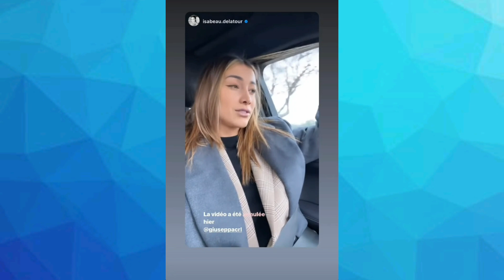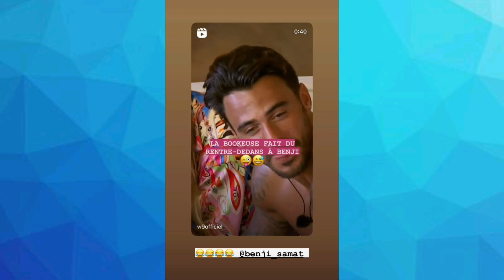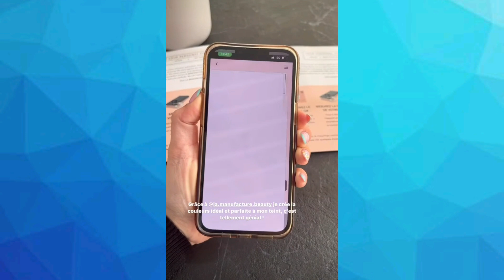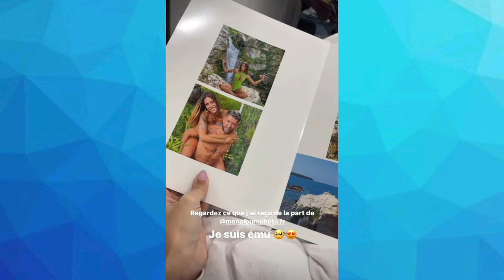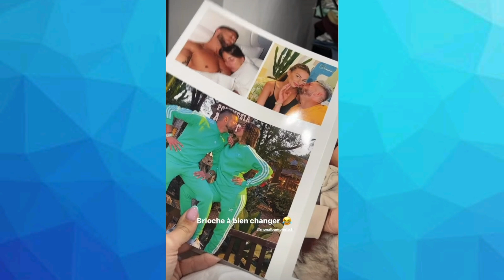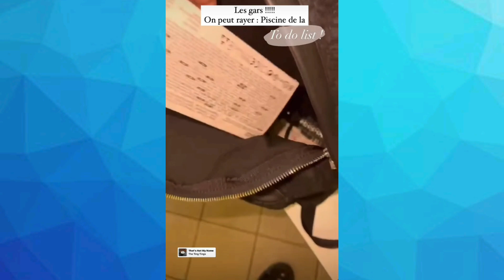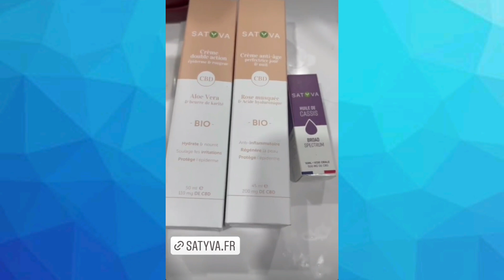Giuseppa & Paga - 25 Février 2022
Les aventures de Giuseppa et Paga pendant la journée du 25 Février 2022.